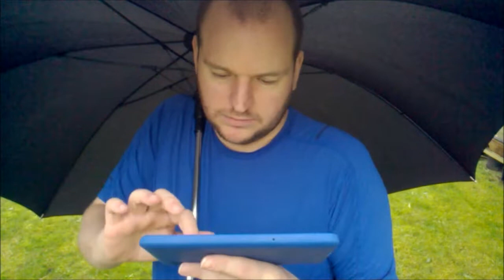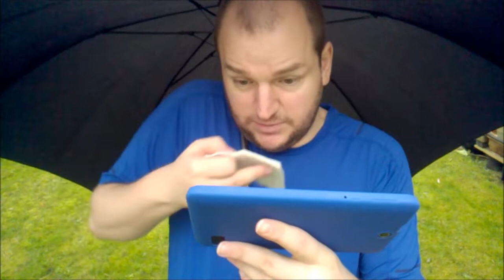Sunday Outside With An Automatically Operated Precipitation Protection Device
Wandering through the rain and under it.